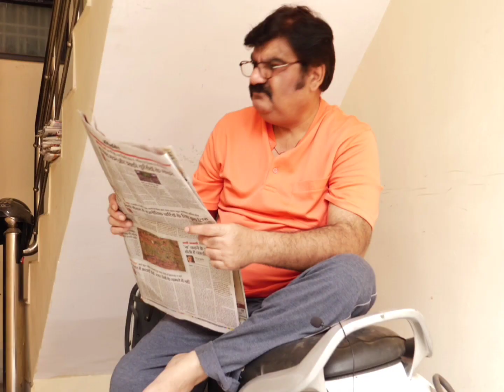Dheere Bol | धीरे बोल | Kirti Sanjeev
This is a funny husband wife Multani, Saraiki comedy video by Kirti Sanjeev. Wife finds some money in husband's clothes but her being a well mannered wife, she asks husband before keeping it. She calls out to him and he tells her to keep her voice low and doesn't hear her.